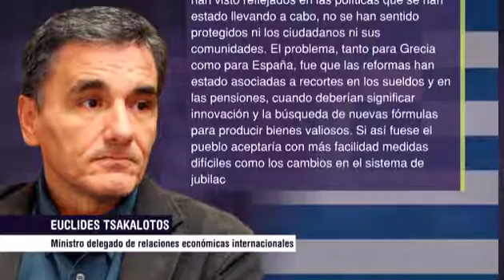España podría acabar como Grecia si no hay cambios en la UE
V Televisión entrevista en exclusiva al reponsable griego de las negociaciones con el Eurogrupo